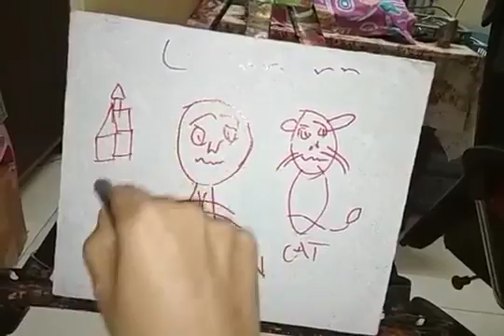Abstract 😋😎😍 Painting Beach Taste Modern Cocktail Surf Waves